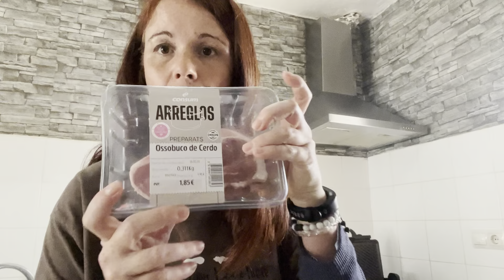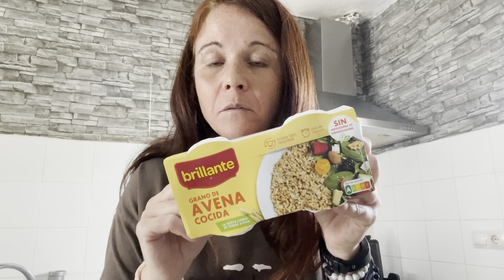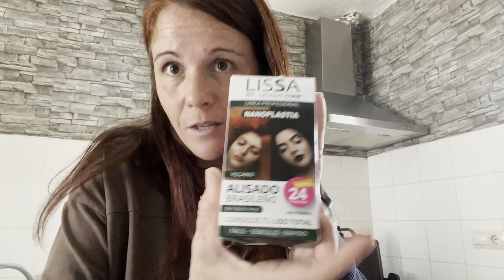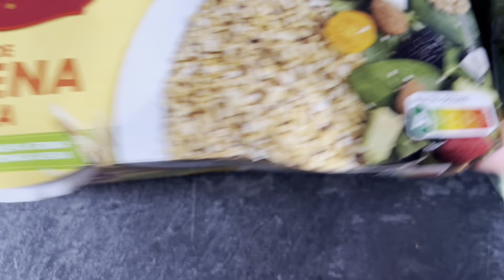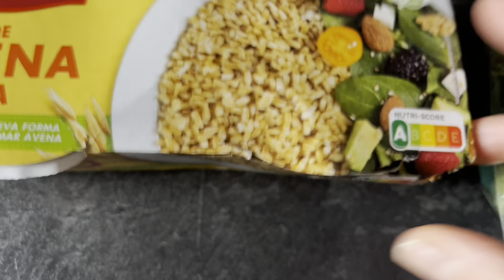NOVEDADES CONSUM/ CAMBIO DE LOOK / SECRETO NATURAL CRECIMIENTO CABELLO/